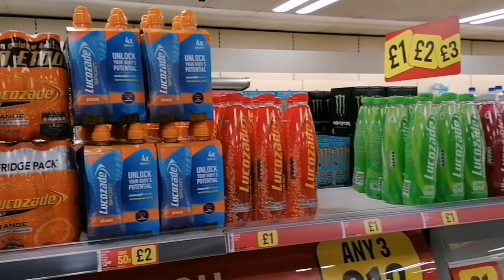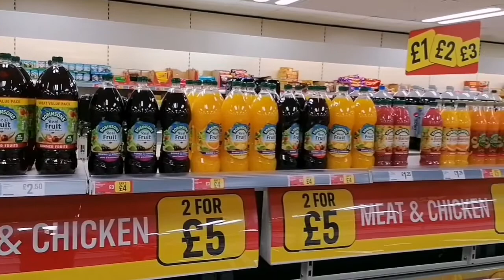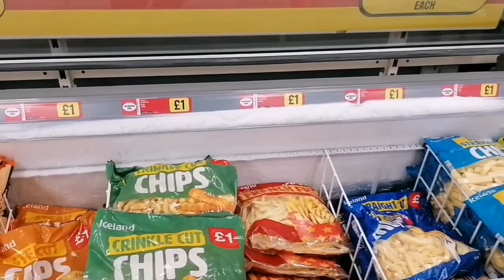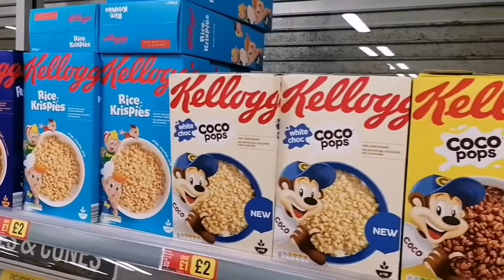GO FOR SHOPPING (MANCHESTER UK)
BY HAJI RAJA MUHAMMAD KALEEM VEER